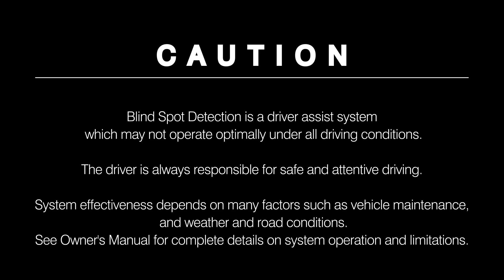The new Subaru XV - Blind Spot Detection